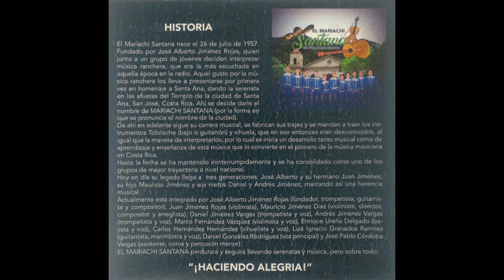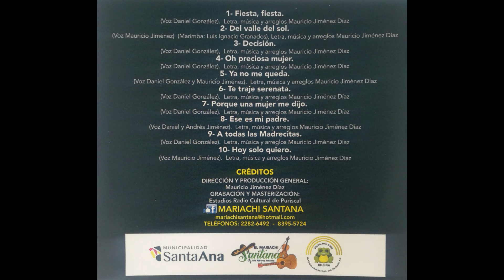EL MARIACHI SANTANA DE CR - TE TRAJE SERENATA (CD TE TRAJE SERENATA)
Tema original del grupo
Letra, música y arreglos: Mauricio Jimenez Díaz

EL MARIACHI SANTANA de Jose Alberto Jiménez
Fundado en 1957
Santa Ana, Costa Rica